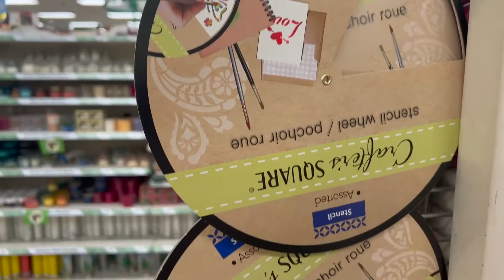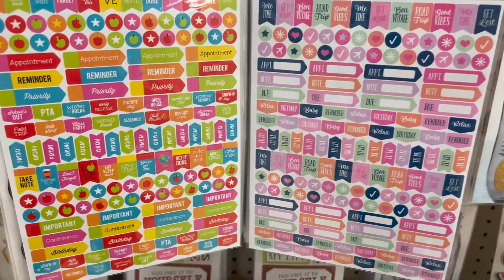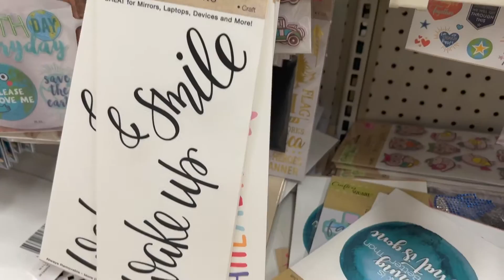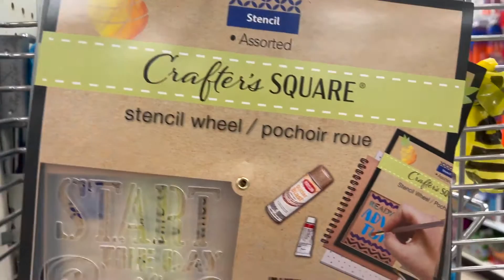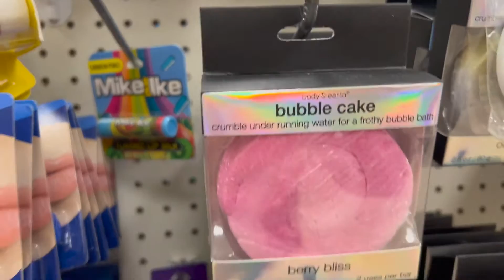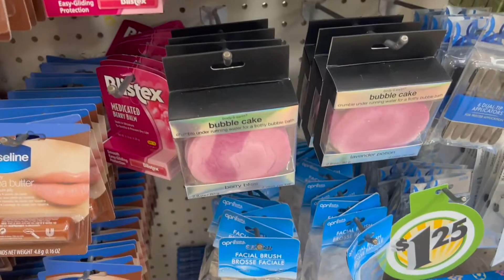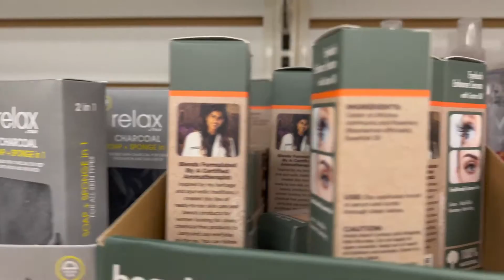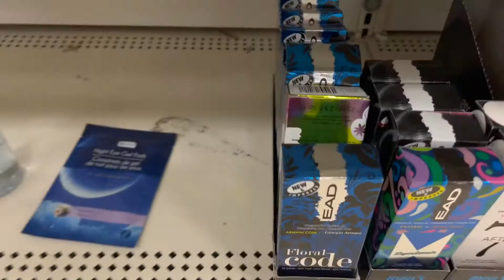DOLLAR TREE BROWSE WITH ME - NEW 2023 FINDS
DOLLAR TREE BROWSE WITH ME - NEW FINDS

Hi my friends, come shop with me at DOLLAR TREE